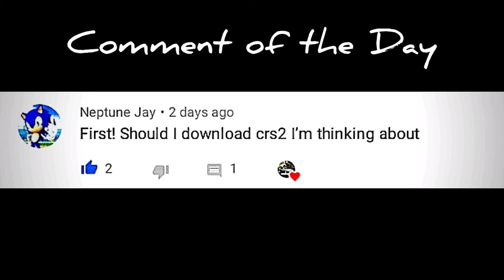CSR 2 700 Subscriber Special Showing my car collection!!!